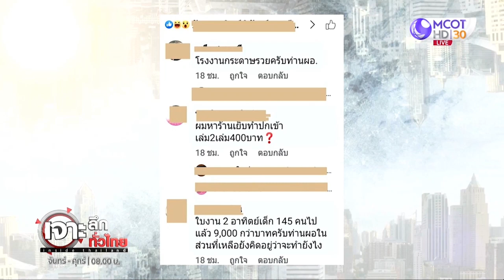ไอเดียบรรเจิด! ใช้คูหาเก่าทำฉากกั้นป้องกันโควิดให้นักเรียน | เจาะลึกทั่วไทย | 27 พ.ค. 63